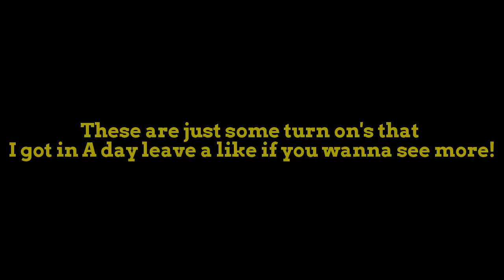MLGzombie's turn on montage!